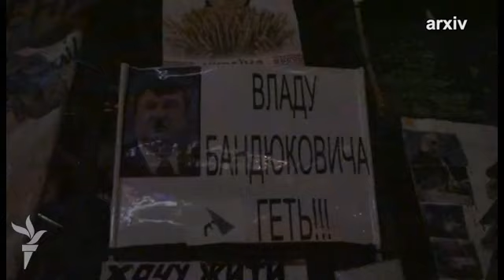Kiyev olaylarına nəzər...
Dekabrın 21-də Ukraynanın paytaxtı Kiyevdə etiraz aksiyaları başlanıb. Avrointeqrasiya tələbi ilə başlayan aksiyada sonrada iqtidarın istefası da tələb olunub.